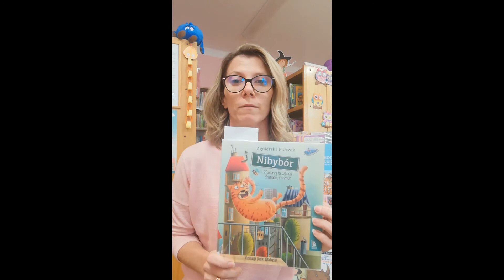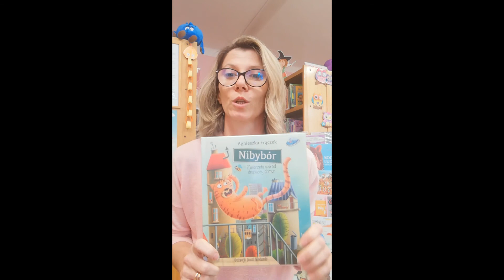Ogólnopolski Dzień Głośnego Czytania cz. 5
W zajęciach wykorzystano wiersz Agnieszki Frączek ,,Mucha".

czyta - Sylwia Groszkowska
pracownik Wypożyczalni dla Dzieci i Młodzieży
Pułtuskiej Biblioteki Publicznej im. Joachima Lelewela